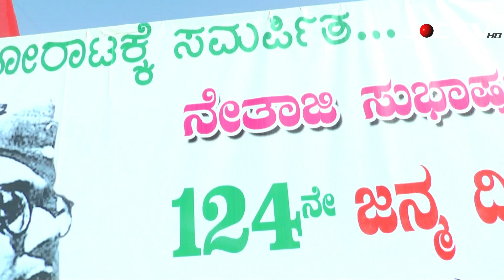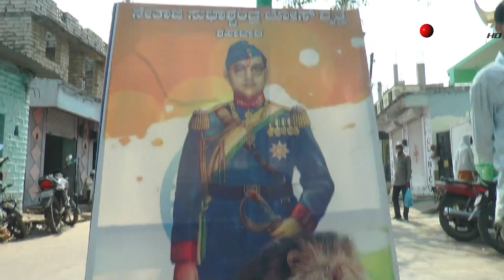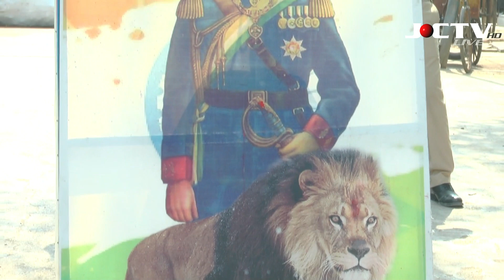Netaji Subhash Chandra Bose 124 birth anniversary Prog Kissan Tractors rally SBD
Netaji Subhash Chandra Bosh 124 birth  anniversary Programme
AIDSO AIDYO AIMSS
Tactrtr and bike rally in SHAHABAD

Main speaker Comrade H.V. Deevakar
State Screatry RKS Kalaburagi

Rally ingratiation
Shree Hanamanth Madakal  sir

Jagannath
Gundamma
Ganaparao mane
Spoke the programme